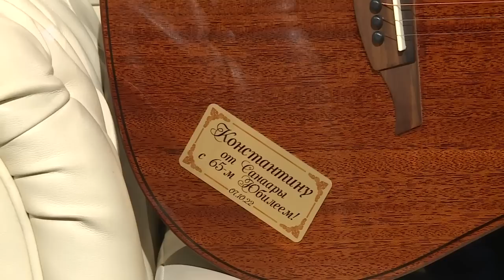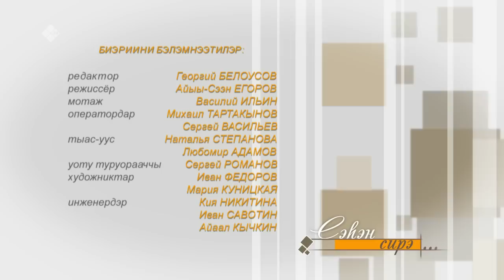«Сэһэн сирэ» биэриигэ: мелодист Константин Мохначевскай (02.10.22)